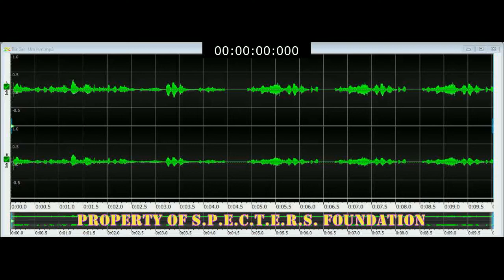SF2020 Case 01 EVP Umm Hmm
Captured in the basement, Alonnie is talking about getting some black salt to help calm things down for the family.  Someone or something seems to agree.